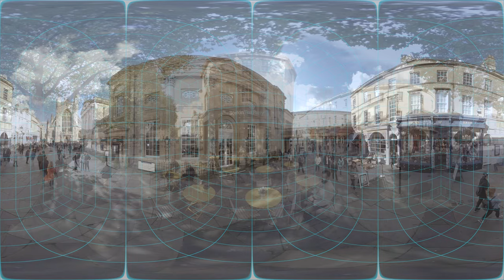VR Urban Showreel 2017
Virtual Reality and 360 Video tells stories with you involved
Pls select the best quality for your location.

Here are a few clips from our best of 2016 season.
See how VR works - tells stories that get people inside.

We look forward to new partner opportunities in 2017. 56u98qtgy3houbejvnbuiq3row